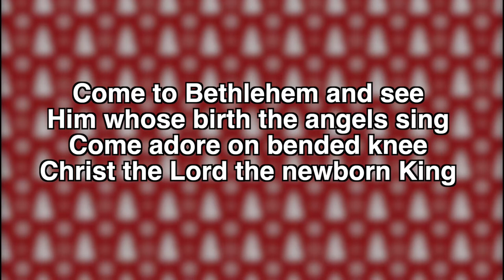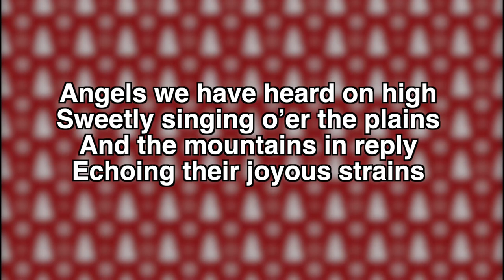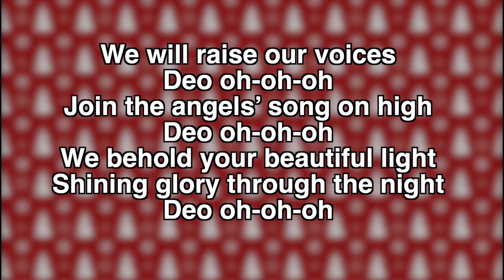Angels Heard On High Deo